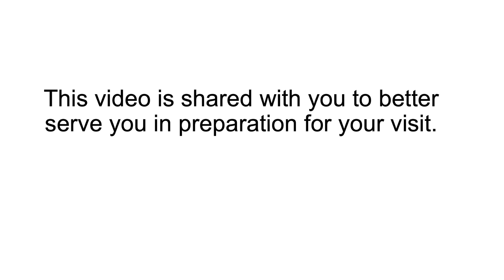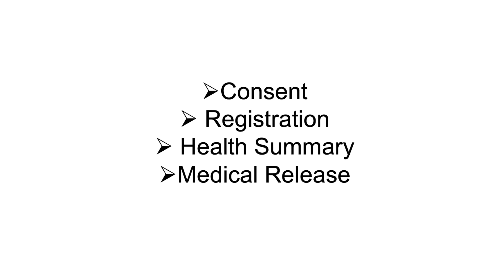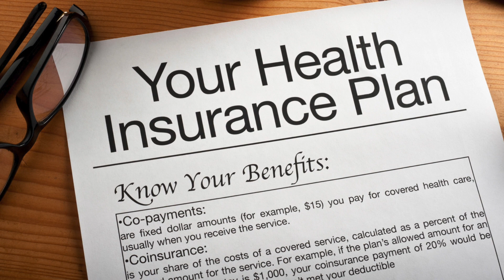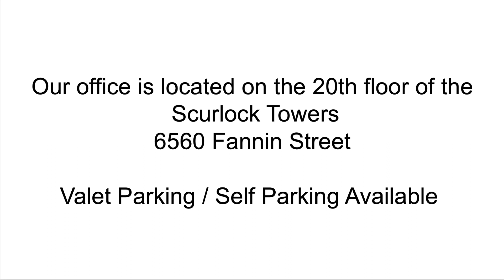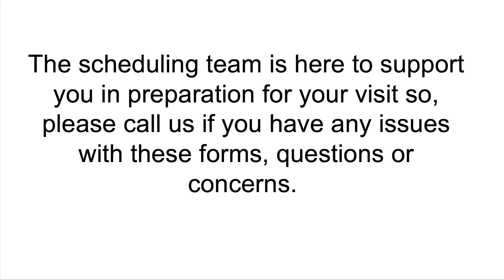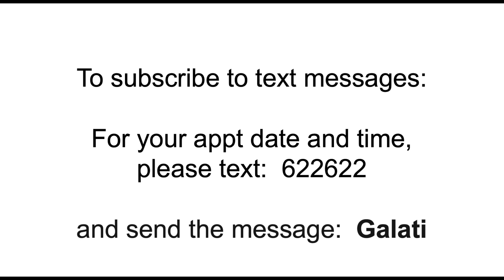WELCOME TO LIVER SPECIALISTS OF TEXAS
Our team has prepared this video to make your appointment with us efficient and valuable to you and your health.

In this video, we ask that you obtain prior medical records, including lab results, scans, biopsy reports, other test results, and clinic notes and consultations from other treating physicians.

If you require an insurance prior authorization, usually from your Primary Care Physician, please obtain this prior to your scheduled appointment.

To fill out the required paperwork prior to the appointment, please visit this link for details:

This link will have all of the required forms needed to be filled out at least 48 hours before your appointment.

Our practice website is Please visit for additional liver and digestive health information.

our scheduling customer representatives, are always willing to answer your questions and assist you.

You can reach them at 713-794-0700:
Sianna: extension119
Tansy: extension 106
Kim: extension 111.

We are located at 6560 Fannin Street (Scurlock Tower), Suite 2050.

Continued good health.

Dr. Joe Galati, and the Liver Specialists of Texas Team